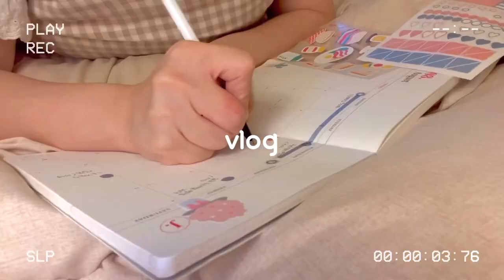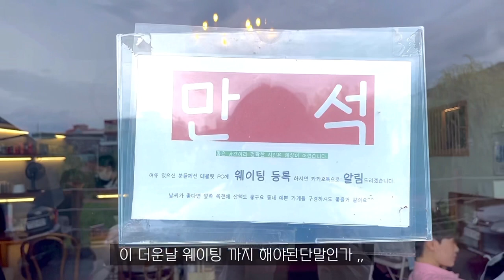ENG) 자취생 브이로그 🍤 오일 파스타 , 치킨 샐러드 🤔 일상이라 말하지만 실상은 먹부림 (아보카도덮밥,토마토 파스타,참치죽,닭갈비,요거트,소불고기,된장찌개,김치찜,계란말이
요즘 빠진 오일 파스타에 부라타 치즈 올려서 치킨 샐러드 해먹고,
아빠가 여름 식량 왕창 보내줘서 행복했던 일상

남자친구랑 외식도하고, 스타벅스 신메뉴도 먹었어요.
일상 브이로그를 노렸지만 실상 먹부림인 한주였습니다.

Hello, I'm CHANY HOUSE. 🏡
I put burrata cheese on the oil pasta that I am into these days and made chicken salad
My happy daily life because my dad sent me a lot of summer food

I ate out with my boyfriend and ate a new Starbucks menu.
I wanted to do a daily VLOG, but it was a week where I only ate.

영상속 제품

🍽 식기구 🍽

20cm 프라이팬 - 네오플램

🍷 컵 🍷

👗 파자마 , 의류👗

하늘색 레이스 - 러블리아
곰돌이파자마 - 뽀솜

위 링크 들어가셔서 회원가입 시 추천 아이디에
 "chaenny"를 입력하시면